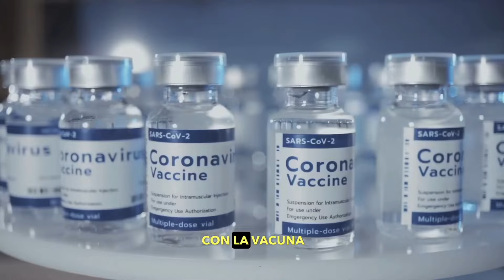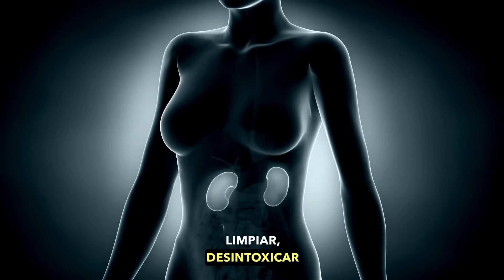JUGO PARA EVITAR LA CAÍDA DE CABELLO | Vanessa Navarro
¡Atención a todos preocupados por la salud capilar y renal! 👀🌿 Presentamos este jugo especial que puede hacer maravillas por tu cabello y riñones. ¿Los ingredientes? ¡Toma nota! ✔️

Ingredientes:
1. Dos ramas de apio fresco.🥬
2. Un pepino crujiente.🥒
3. Un manojo de perejil.🌿

Procedimiento:
1. Lava minuciosamente todos los ingredientes antes de comenzar.
2. Corta en trozos manejables las ramas de apio, el pepino y el perejil.
3. Coloca los ingredientes cortados en la licuadora.
4. Agrega un vaso de agua a la mezcla en la licuadora.
5. Licúa durante 90 segundos para obtener una mezcla homogénea.
6. Cuela el jugo resultante.
7. ¡Sirve y disfruta!

¡Recuerda! Para obtener los mejores beneficios, consume este jugo en ayunas. 🌅 ¡Cuida de tu salud y cabello de forma natural! 💚✨